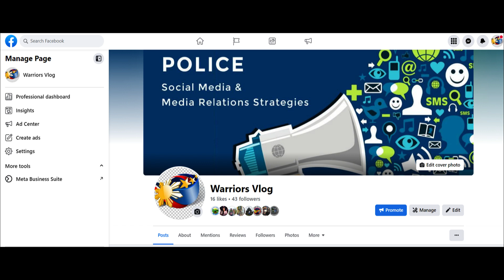SPONSORING THE TRADITIONAL MONDAY FLAG RAISING CEREMONY at Supang Elementary School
community awareness, public information, intertainment, personal blog